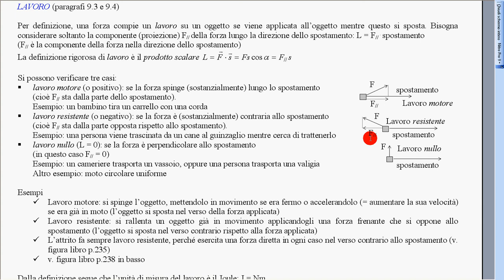4 lavoro di una forza variabile